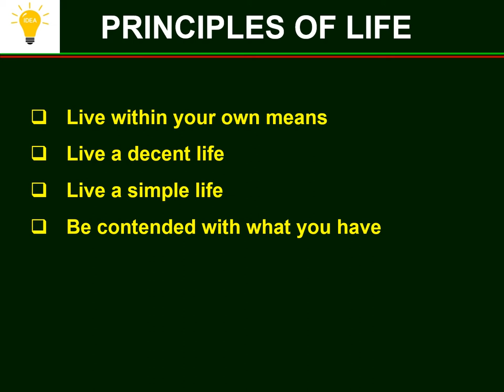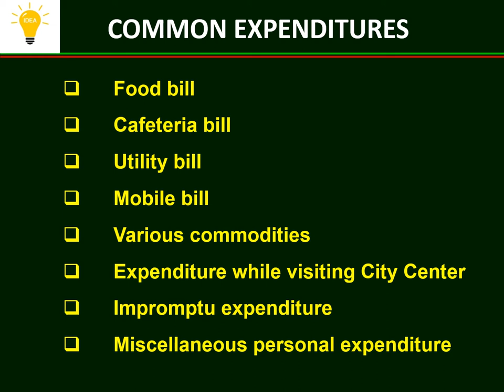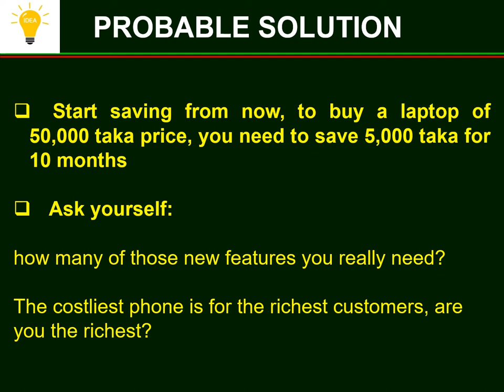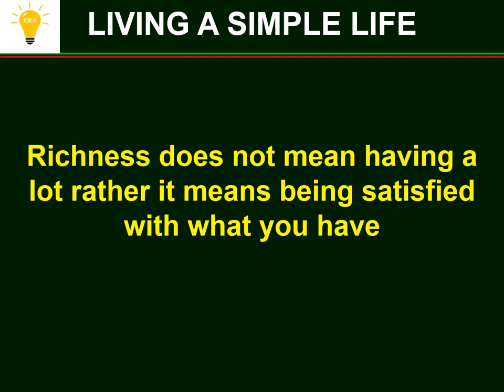How to live a Simple life. Motivational Video.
208 Views - Feb 7, 2024 80% . 4.04K/5K you like my contents?
Tutorial Video on education. This is a new series on Customs and Etiquette. Watch out for next video.